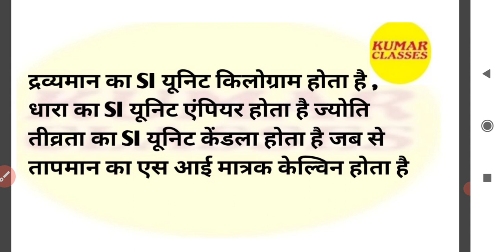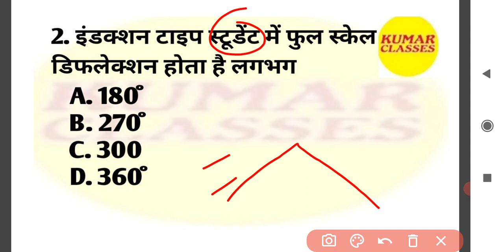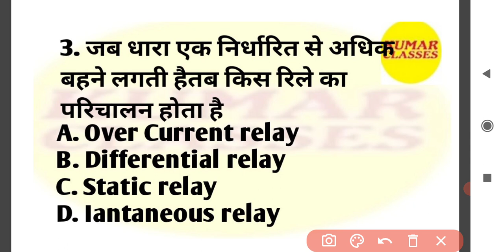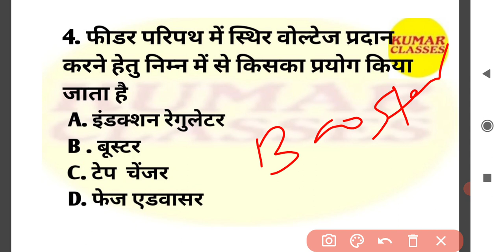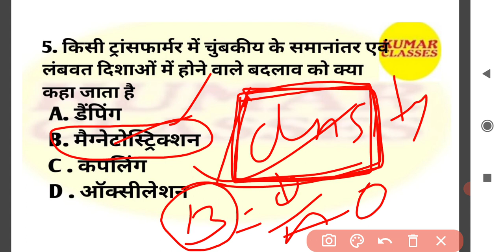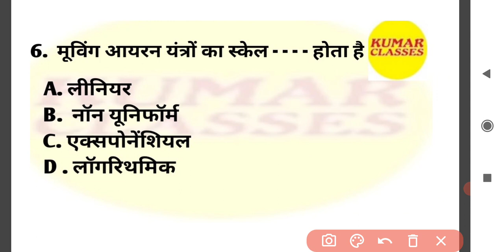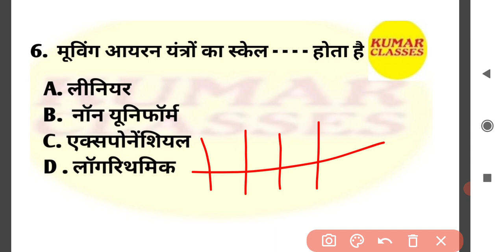Daily MCQs Electrical 18 September 2021 I Most important MCQ Uppcl TG-2, ITI Level Examination